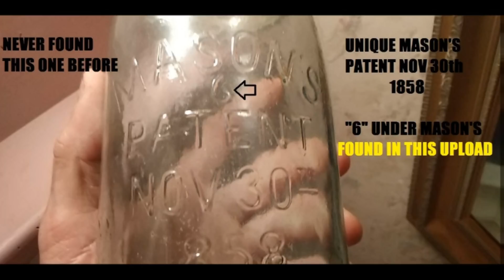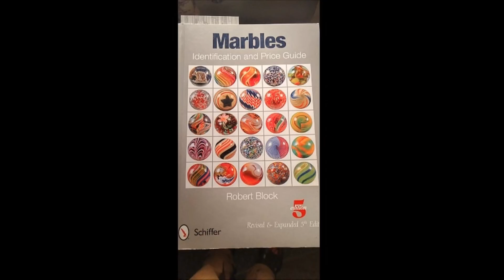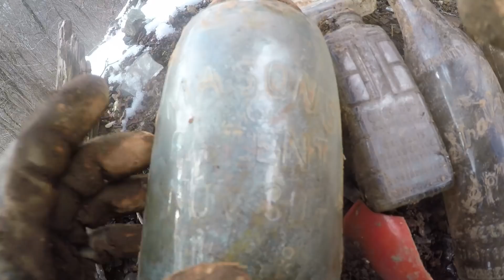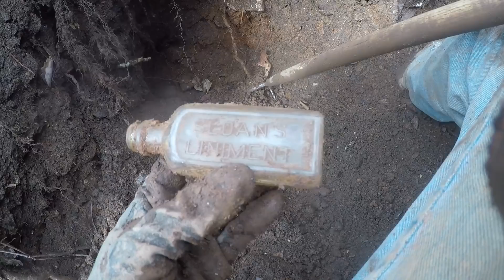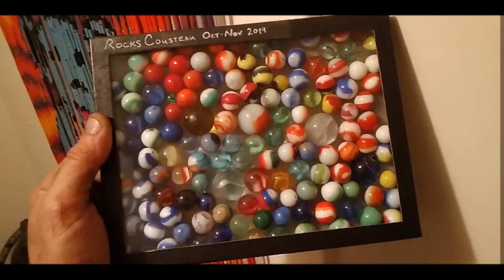Bottle Digging - Awesome Antique Marbles - TREASURE Hunt - Ohio Valley History Channel -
A trip out yet again. yet again more AWESOME finds. I will be back at it tomorrow. AS USUAL.